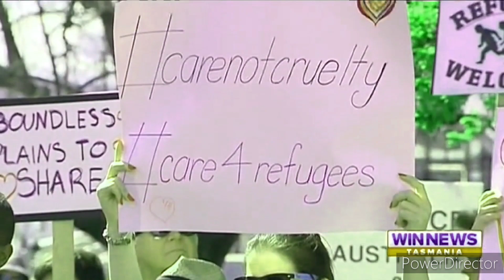WIN News Hobart - Weather and Closer, Saturday September 19th 2015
With Georgia Love (News, Sport and Weather)